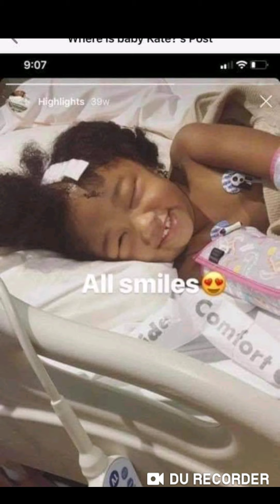Maleah Davis Stepdad revealed the location of the body